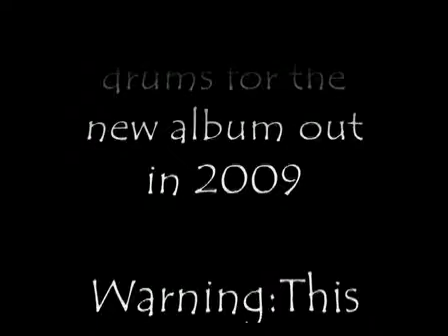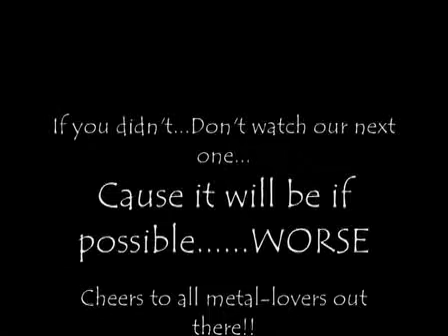SCAR SYMMETRY - Studio report I - tracking drums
Scar Symmetry recording drums for their 2009 album "Dark Matter Dimensions". Plus some unfortunate bonus-videoclips.

Locations: Abyss Studio, Black Lounge Studio, Jonas' kitchen, a backstage toilet, the tourbus and elsewhere